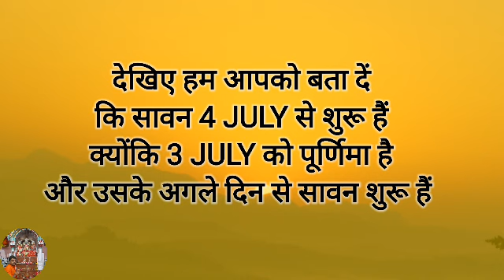सावन कब है ? सावन का पहला सोमवार कब है ? अभी देख लो !